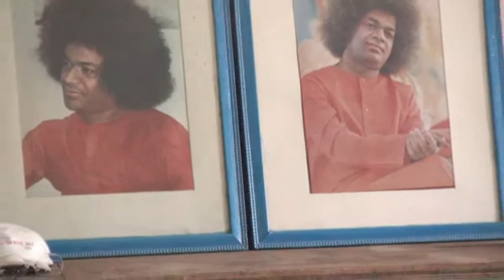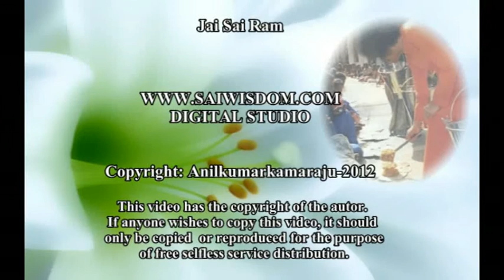Live But Live Well, 05.08.2012